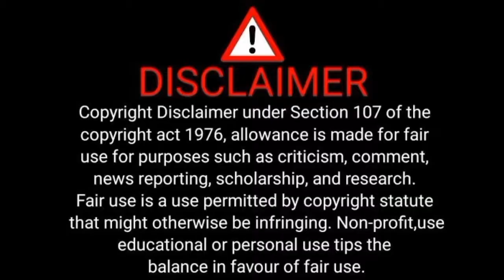साइकिल के सामने का बटन दबाकर भाई नरेश कुमार बिहटा को विजई बनाएं.... अपील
विज्ञापन,खबरों तथा  राजनीतिक , धार्मिक, सांस्कृतिक, सामाजिक व खेलकूद कार्यक्रम के लिए सम्पर्क करें 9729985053